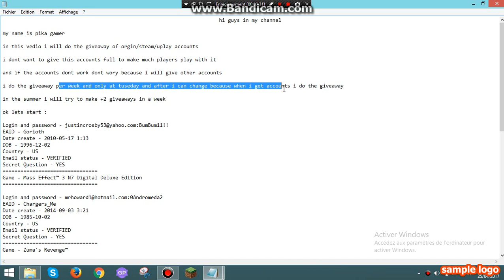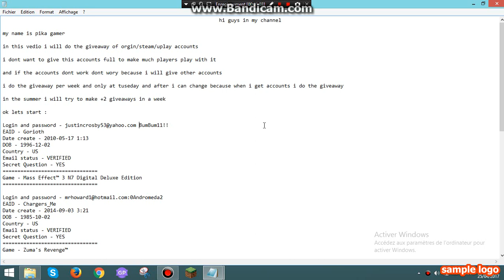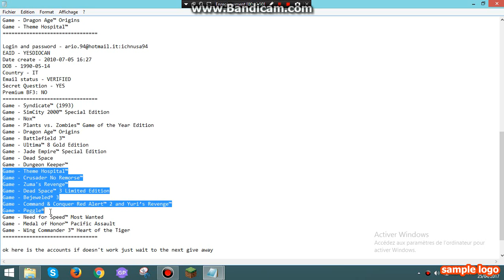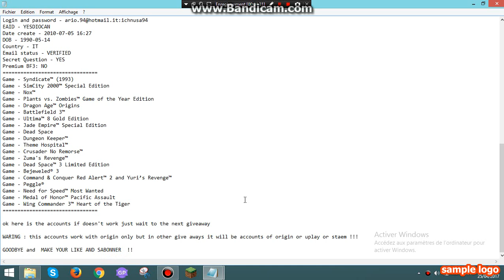giveaway 1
guys this is my first give away